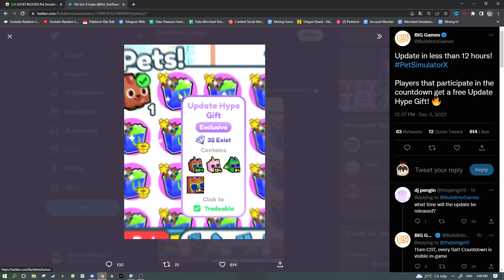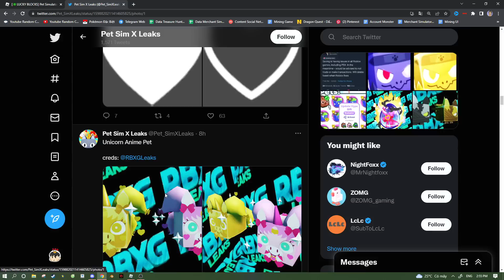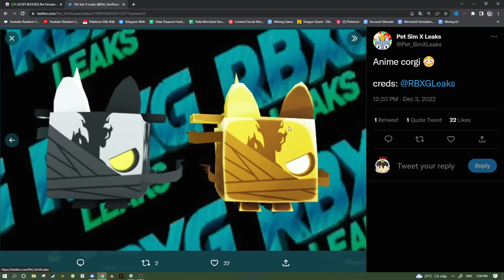Lưu Ý Quan Trọng Trước Update Để Tránh Mất Quyền Lợi Trong Pet Simulator X! - Roblox